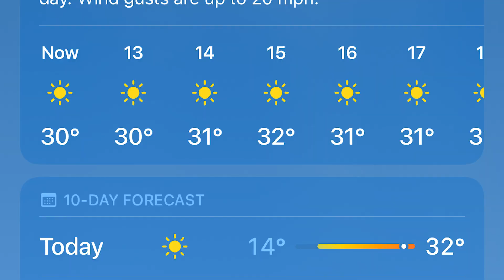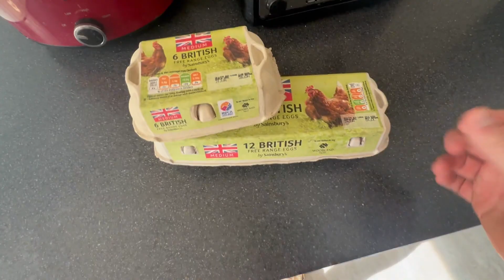I Tried ASDA Dirt Cheap TINNED FOOD Because I Was SKINT... 🤣🤢(soz for lack of editing)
Not too bad for £1.33 🤣 Apologise for the lack of editing in the last segment of the video. Was very busy today as I wanted to get this out on time and had to schedule a youtube shorts for tomorrow!

Chapters -
0:00 - Coffee
1:27 - Chest and shoulder workout
3:58 - Five eggs ? Go on then
6:29 - ASDA smart price tinned food